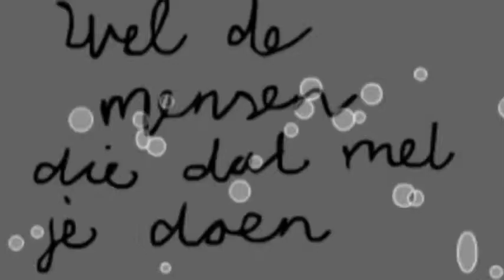osdorp posse - brainstorm in een glaswater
album;kernramp
video;ardenouden